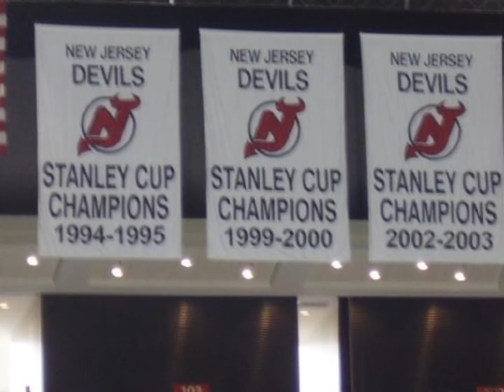Devils GDT Opening Video 2011-12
It's just what it says, with a few minor alterations from last year's video.